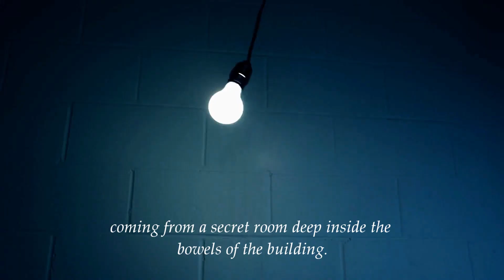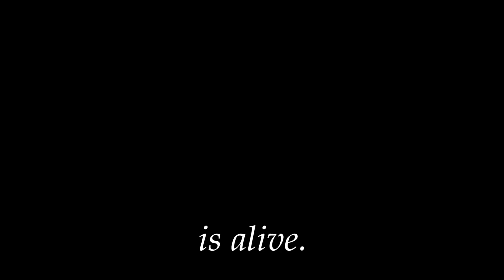The Time Travelling Tourist - The Poison Pen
Nick has written another book in the Time Travelling Tourist Series and I was thrilled to create the trailer for it. Enjoy!